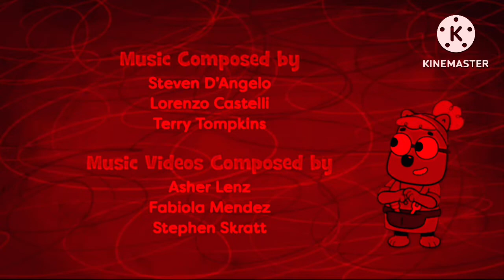Work It Out Wombats Lost Episode Credits Zadie’s Rampage Jumpscare Warning